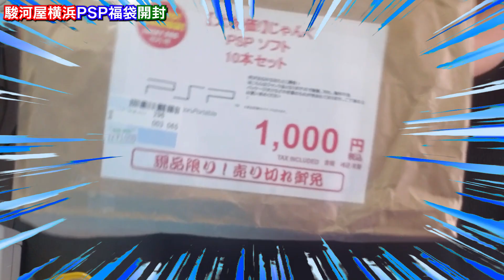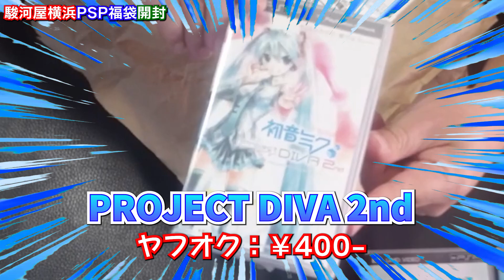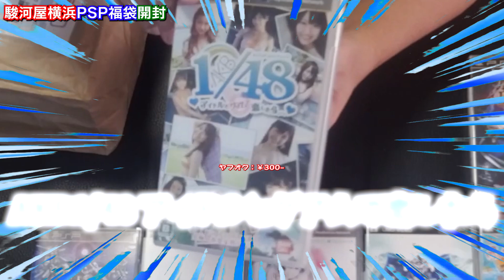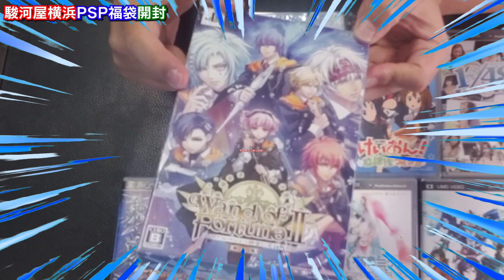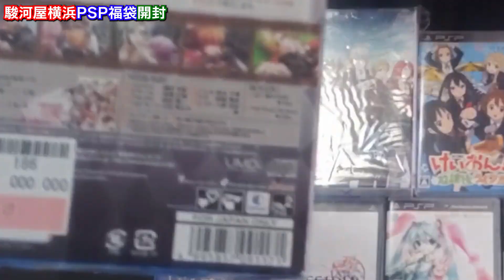【駿河屋福袋】PSP詰め合わせがこんなに凄かった！【爆アド】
横浜の駿河屋さんで購入したPSP福袋の開封です！
結果的には・・・・
大満足すぎる内容でした(*´ω｀*)

メインチャンネル「プロ野球おっさんの疑問」

本人のブログです「プロ野球動画ドットコム！」